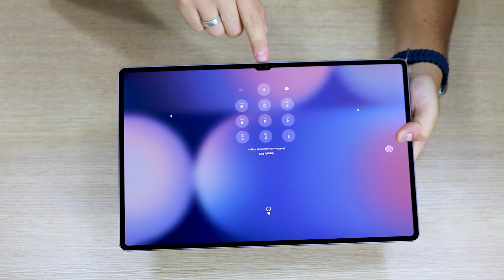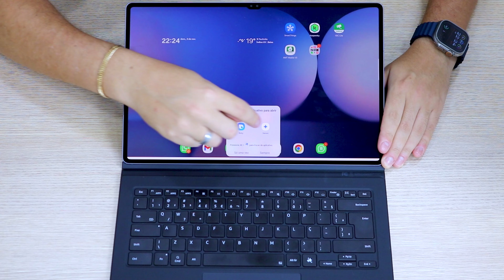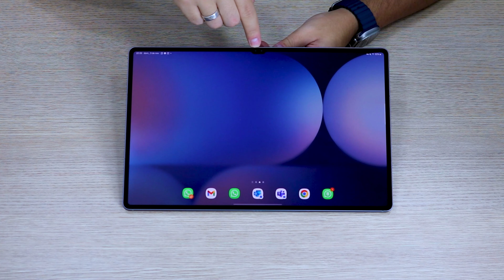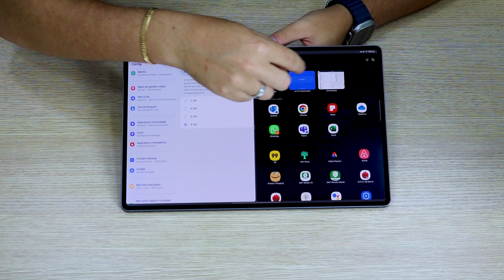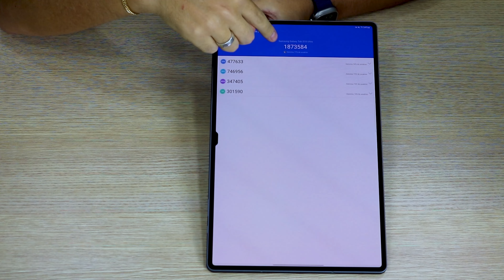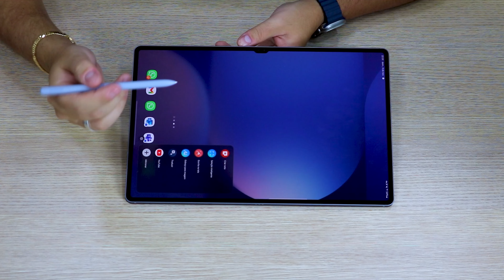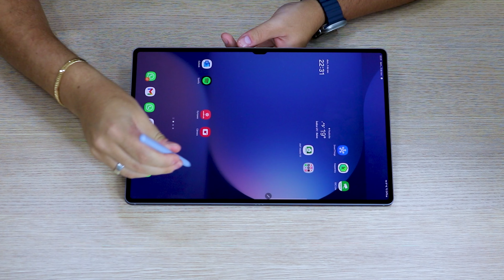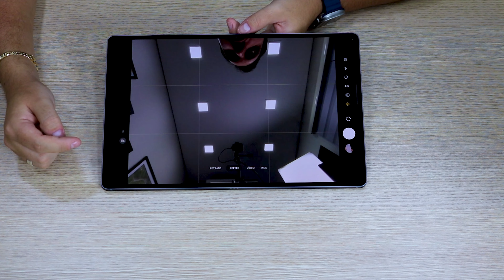Galaxy Tab S10 Ultra | Roda Tudo? Bateria Dura Bem? Review Completa do Melhor TABLET da Samsung!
🔥 Tab S10 Ultra na Amazon

Compre em lojas oficiais com segurança!